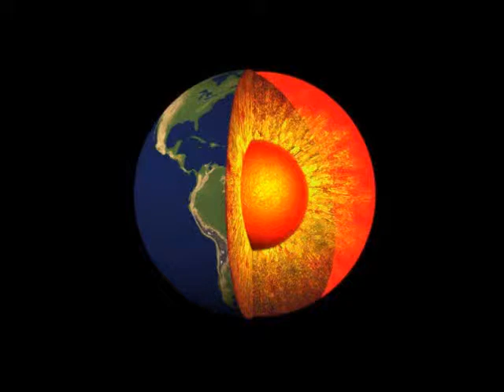Wrestling Fightnight Episode 106 - Japan Special 2